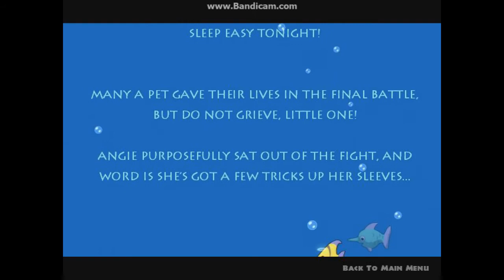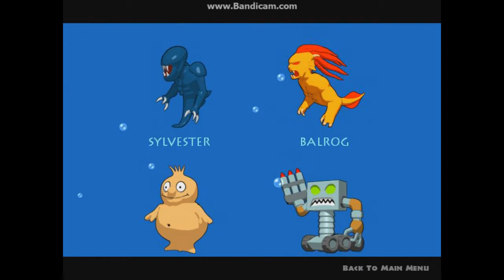Let's Play Insaniquarium! Part 27 Final Boss!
Hey y'all! It's the dirtbag back again with some mo!re Insaniquarium! In this part we finish level 4-5 and battle the final boss!